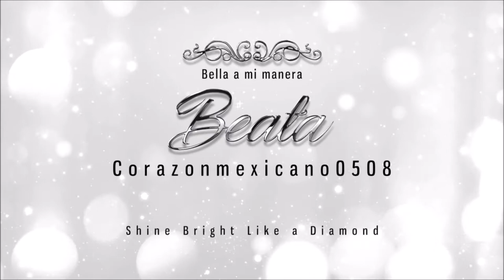Look con delineado ahumado (paleta Caramel Melange de Zoeva)/Caramel Eye Makeup (Smoked Eyeliner):)